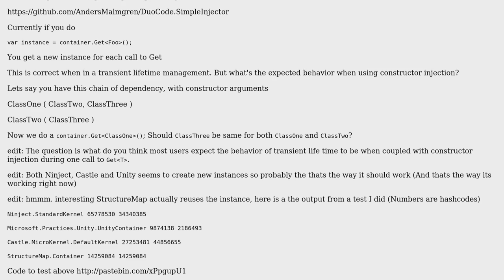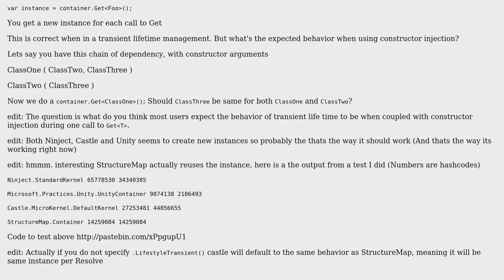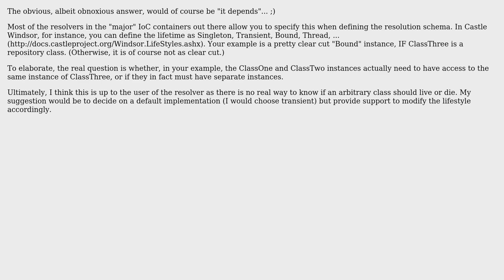Software Engineering: Transient life time and constructor injection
With thanks & praise to God, and with thanks to the many people who have made this project possible! | Content (except music & images) licensed under CC BY-SA | Music | Images & others | With thanks to user Johan Stromhielm user Anders and the Stack Exchange Network Trademarks are property of their respective owners. You are responsible for your own actions.